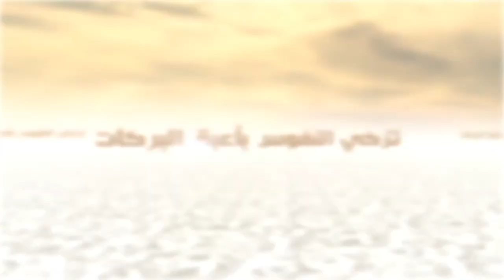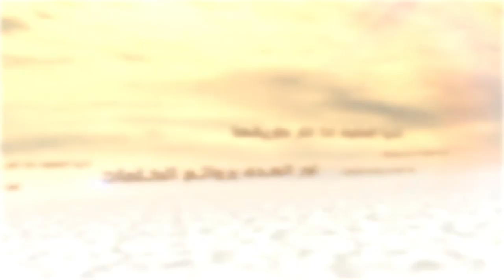الكلمات - بين المَظهر والواقع - السيد جعفر الحسيني الشيرازي